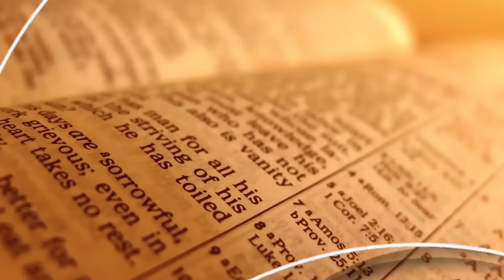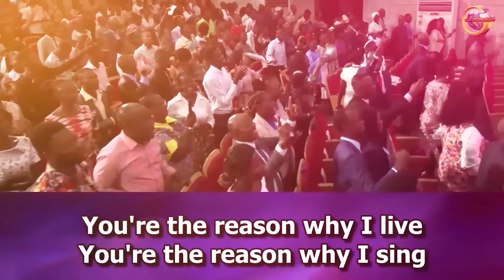Advanced Course on the Gifts of the Holy Spirit (Pt.3) - Dr. David & Mrs Cyndy Bindan